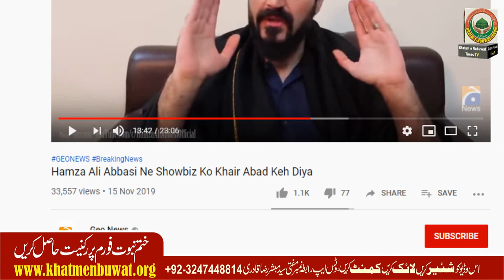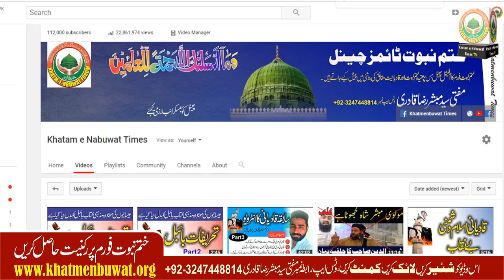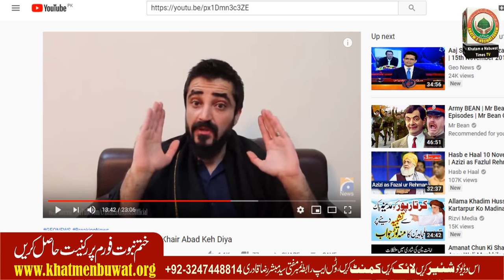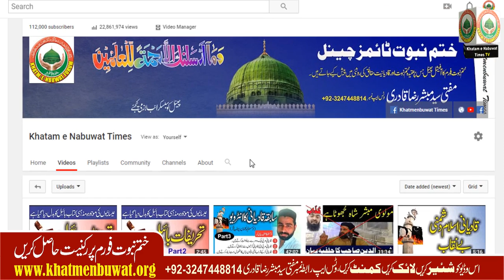Hamza Ali Abbasi Ne Showbiz Ko Khair Abad Keh Diya حمزہ علی عباسی نے فلمی دنیا چھوڑ دی